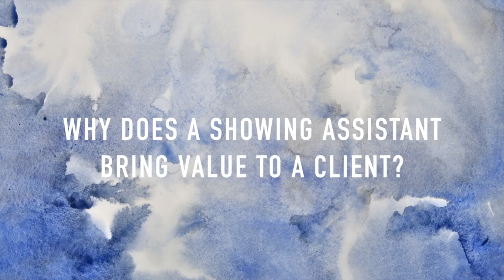Philip Allen, What's A Showing Specialist? | OPENHOUSE Episode 9